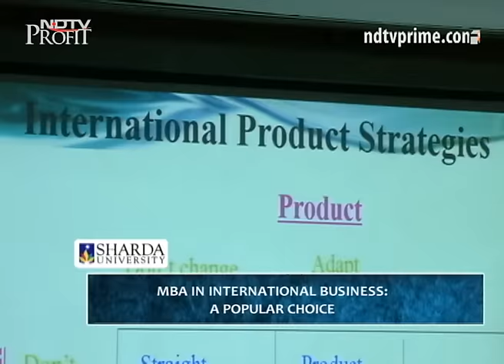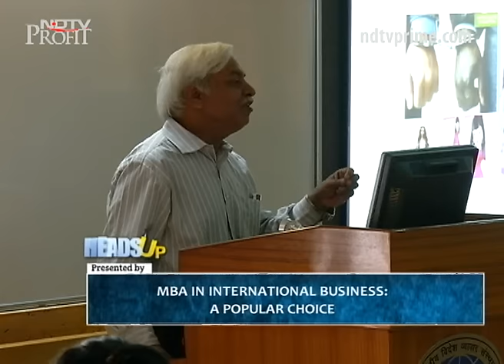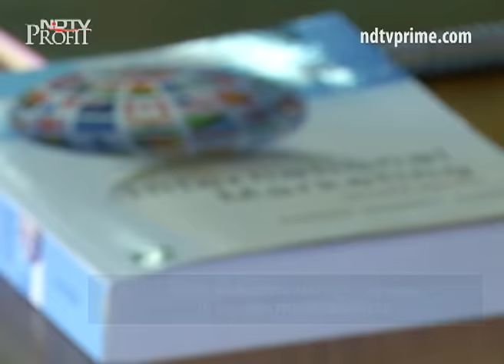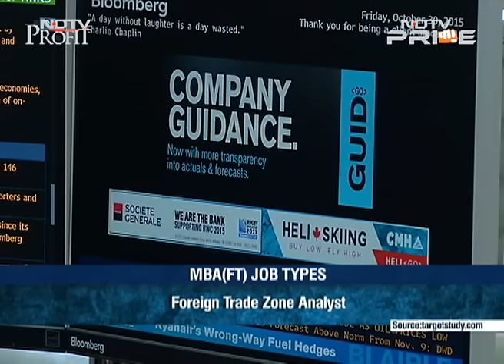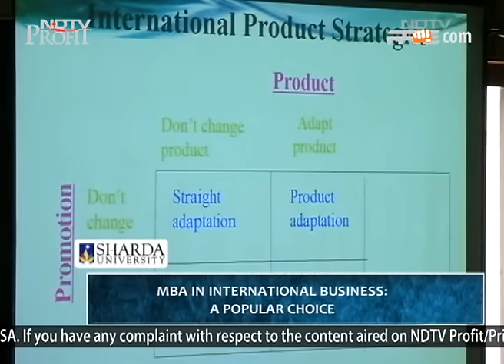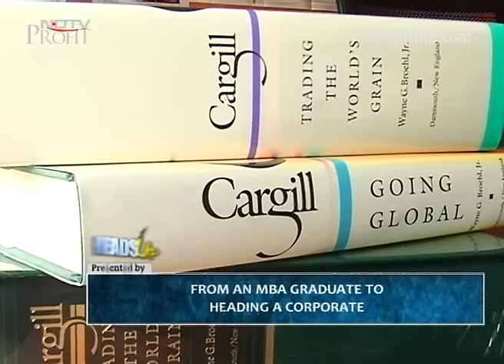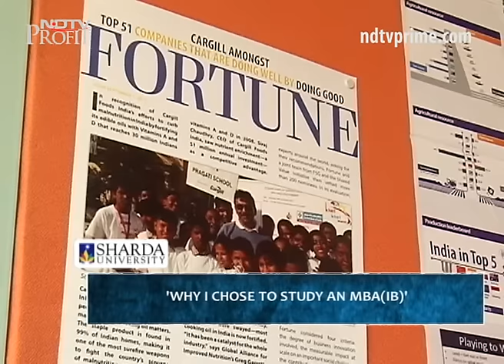Career opportunities with an MBA in International Business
The world today is a global market space and with a large number of businesses now going global, the need for skilled professionals to handle international business operations has witnessed a surge. In this episode of Heads Up, we explore how an MBA in International Business can open up numerous career opportunities for you, both domestic and international. Also on the show, catch Prof Mike Ewing, Deakin University, Australia talk about the emerging career opportunities in the field of business and law.